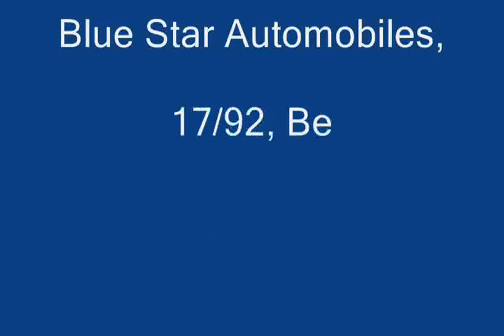3 in 1 Potato Wafer Machine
This machine done 3 main stages -
1. peeling the potato.
2. Slicing the potato.
3. Drying the slices.